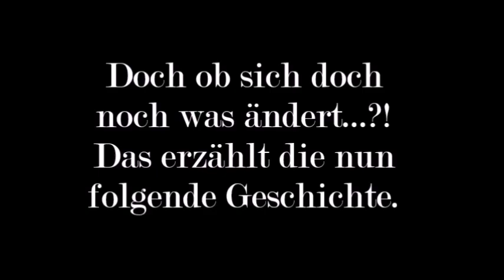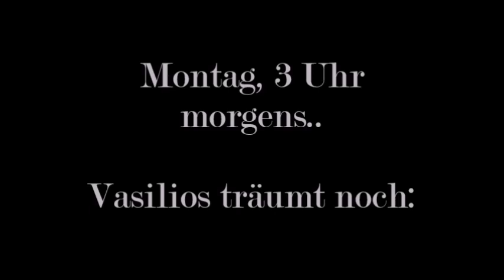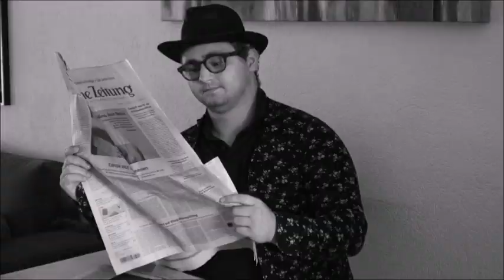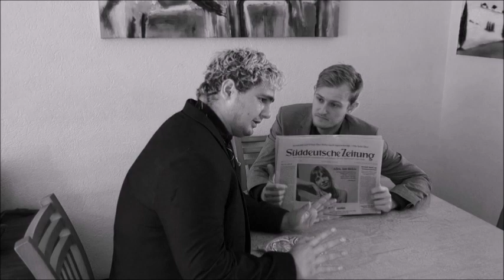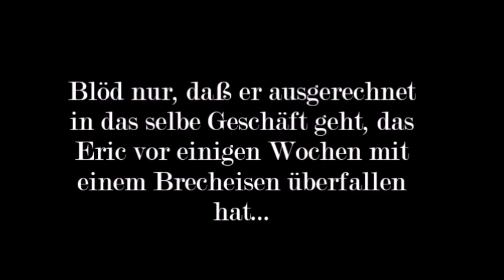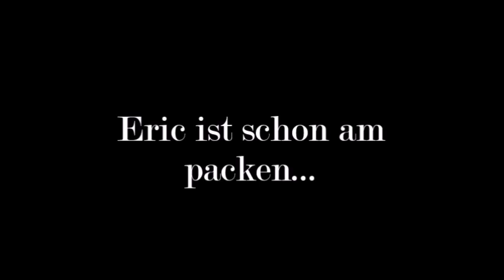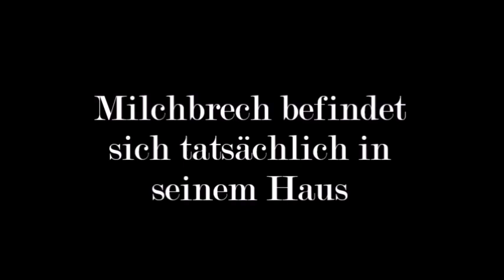Eric Wagner & Vasilios Zymas - Der gefundene Wunsch (2023)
Wieder ein neuer Wagner & Zymas Film. Die Besonderheit bei diesem Film ist, daß es zwei Schauspieler, aber fünf Rollen gibt.

Die Dreharbeiten dauerten vom 03.Juli bis zum 19.Juli 2023 an.

Viel Spaß bei diesem neuen Film :)